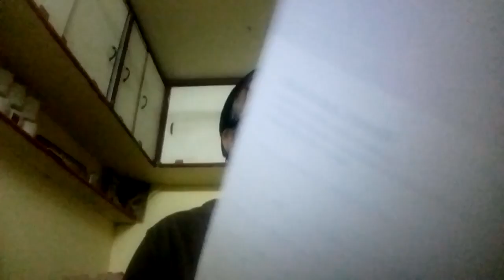नपुंसकता👍घरेलू👍टिप्स👍ओल्ड इस गोल्ड जी सी, जाजू, बूँदी@jaswantgarh,30,8,17,मौ,9468726613✋✋✋🐴🐴🐴